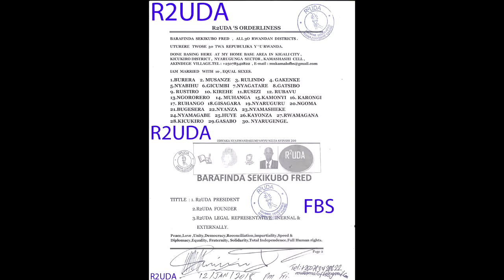R2UDA - BARAFINDA SEKIKUBO FRED